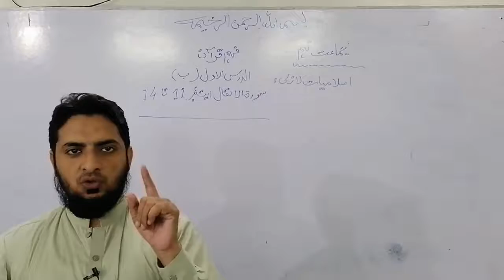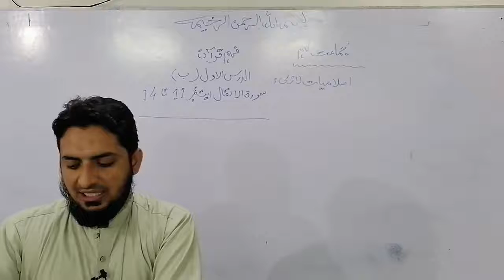9th - Islamyiat Compulsory :: Surah Anfal :: Ayat No - 11 To 14::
Teacher Name : Qari Muhammad Istiaq